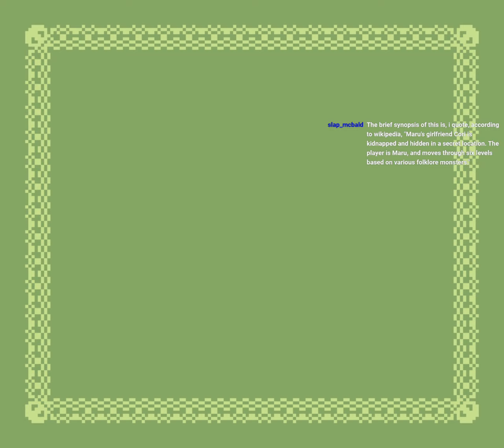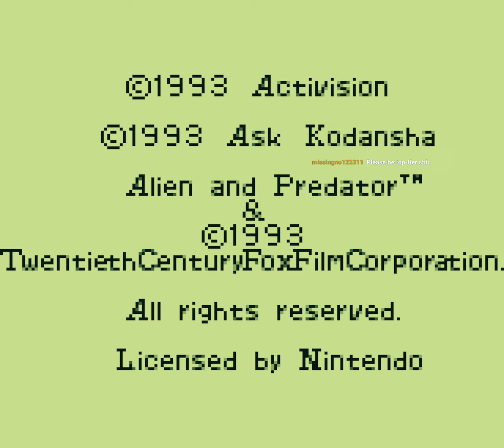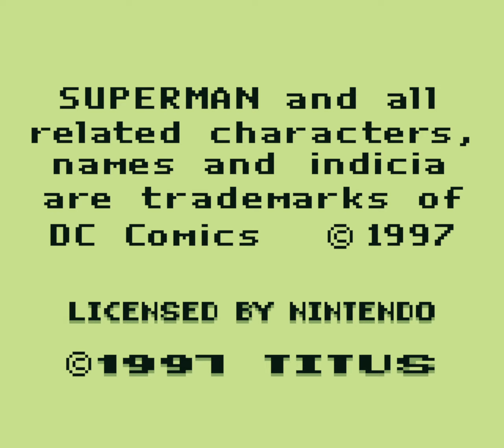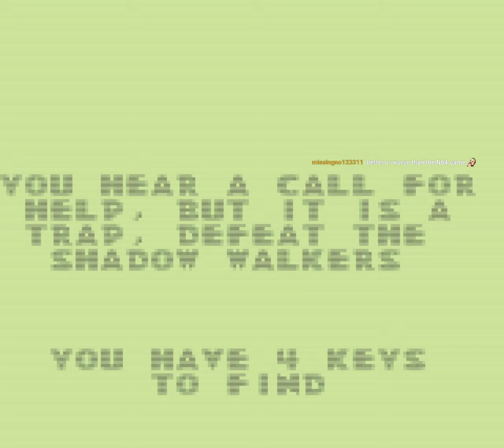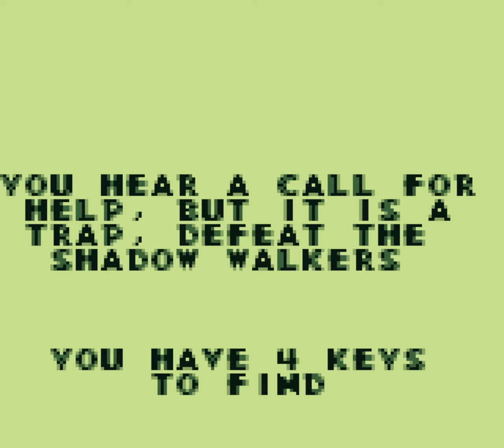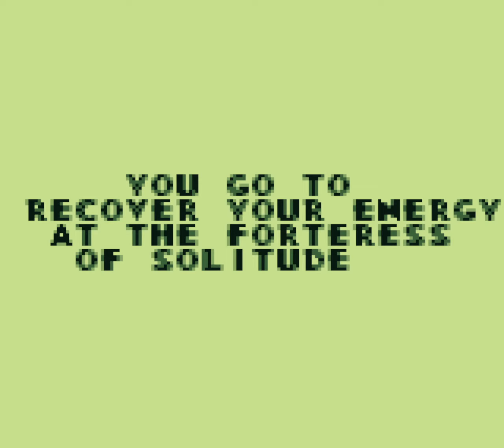(EN/ES) Worst Gameboy games ever (Part 2)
Timestamps to be added later.
Also epilepsy warning, one of the games here, Maru's Mission, is fucking terrible with this.